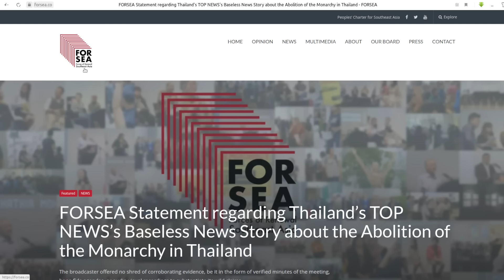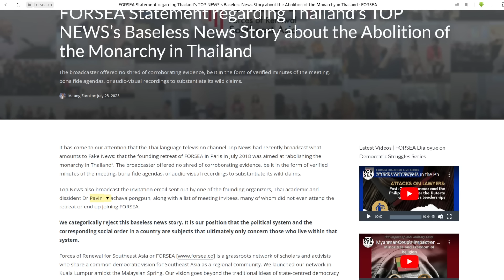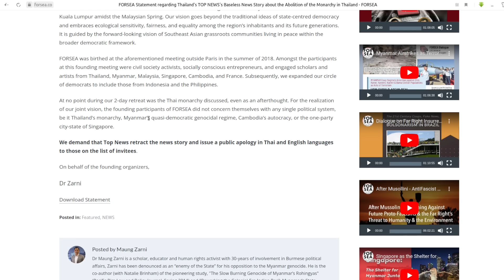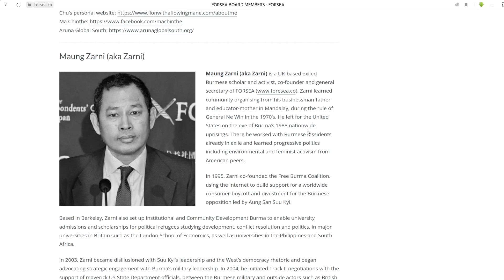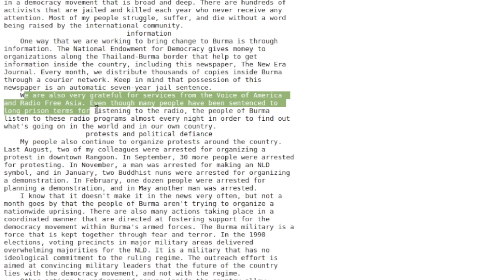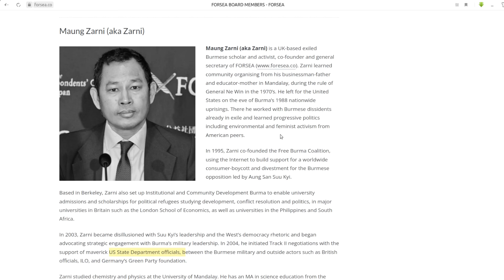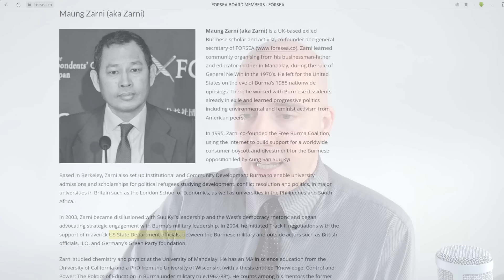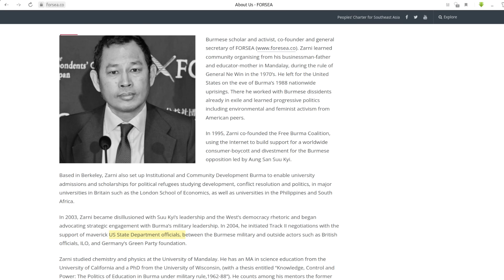US-Europe Attempt to Cover up Southeast Asian Meddling & How to Expose It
กรุณาเปิดแคป ชั่นใน YouTube (CC) แล้วกดเลือกภาษาไทย (now with Thai subtitles)

- The US government along with its European partners maintain an extensive network of interference in Southeast Asia;

- The US seeks to transform Southeast Asia into a united front against China, the region currently has a close and growing relationship with Beijing;

- US-European-funded organizations have begun covering up information about their finances, associations, and actual agendas including FORSEA;

- FORSEA was founded in France & claims to be a “Southeast Asian” organization pursuing “democracy,” yet does not disclose its funding;

- US-backed Thai opposition figures are included among its co-founders and as participants at FORSEA events, including those opposed to the Thai monarchy and military;

- The Thai monarchy and military have, for generations, united and maintained Thai independence and remains the only nations in Southeast Asia who was not colonized by a Western power;

- The US seeks to undermine & remove both the monarchy and military as part of a wider regime-change agenda;

- FORSEA has recently complained about Thai independent media exposing their interference in Thailand’s internal political affairs;

- FORSEA’s website contains multiple articles explicitly mentioning and attacking the Thai monarchy and military;

- FORSEA’s “secretary general” has a long history of working with and for the US government though the National Endowment for Democracy, USAID, and other organizations;

- Other members of FORSEA’s board of directors also have a background working for US government-funded projects interfering in Southeast Asia’s internal political affairs;

- Southeast Asia could adopt something similar to Hong Kong, China’s National Security Law, cutting US-European funding off to groups attempting to divide and destroy the region;

References:

FORSEA - FORSEA Statement regarding Thailand’s TOP NEWS’s Baseless News Story about the Abolition of the Monarchy in Thailand:

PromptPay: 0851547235